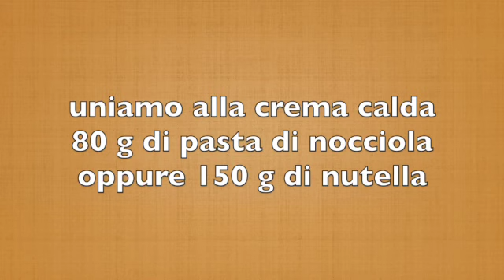LA FAMOSA TORTA ITALIANA CHE FA IMPAZZIRE IL MONDO SENZA FORNO NO BAKE ITALIAN CAKE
LA FAMOSA TORTA ITALIANA CHE FA IMPAZZIRE IL MONDO E' SENZA FORNO SI PREPARA IN POCO TEMPO ED E' ANNOVERATA TRA I DOLCI PIU' BUONI ,PIU' VENDUTI E MIGLIORI AL MONDO , IO HO PREPARATO PER VOI UNA VERSIONE SUPER GOLOSA DELLA FAMOSA TORTA! NON CI CREDETE? VENITE A VEDERE NELLA MIA CUCINA COME SI PREPARA QUESTA TORTA GOLOSA

⚠️ATTIVA I SOTTOTITOLI LA RICETTA VERRA' TRADOTTA IN TUTTE LE LINGUE⚠️

INGREDIENTI:
500 G DI SAVOIARDI
CREMA :
3 tuorli
180 g di zucchero
90 g di amido di mais
essenza di vaniglia
1 litro di latte
80 g di pasta di nocciola oppure 150 g di nutella
100 g di nocciole tostate
500 ml di bagna al caffe'
100 ml di latte
zucchero a velo
cacao amaro